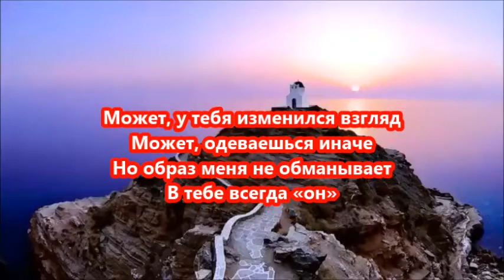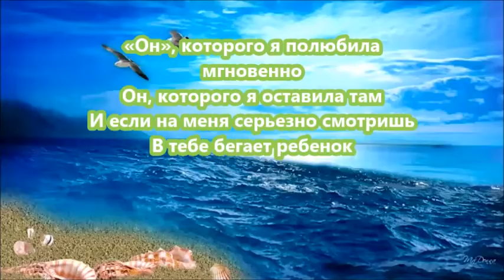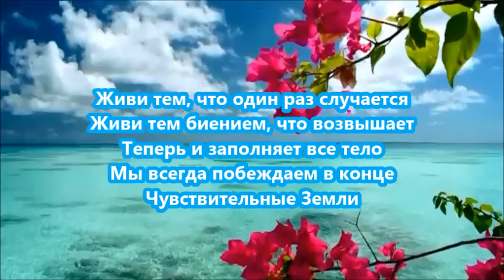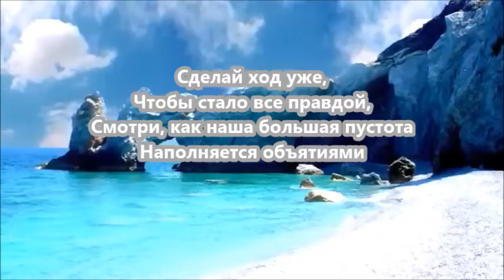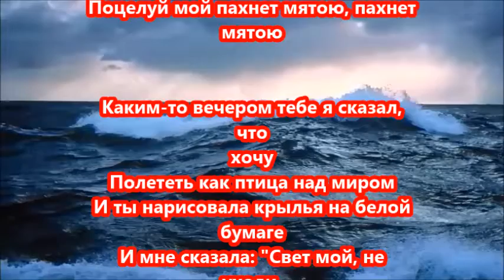G SILVER ''''УДИВИТЕЛЬНАЯ ЖИЗНЬ''